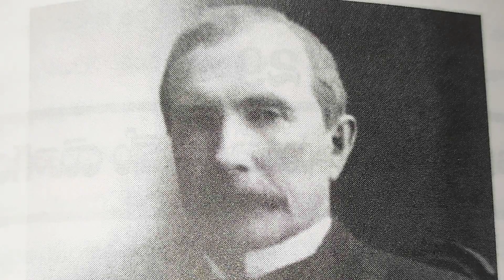SUMMER SPECIAL (Personality Development Stories 29)neethikathalu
SUMMER SPECIAL (Personality Development Stories 29)